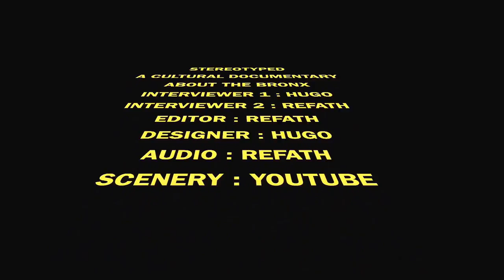Stereotyped : A Cultural Documentary about the Bronx